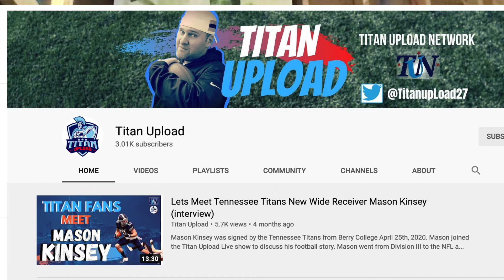Potential Jadeveon Clowney Impact on the Titans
With the news that Jadeveon Clowney will be signing with the Tennessee Titans. I'll take a look at how this move helps the Titans defense, whether Vrabel can get the most out of Clowney and how how does this move affect the Titans season outlook.